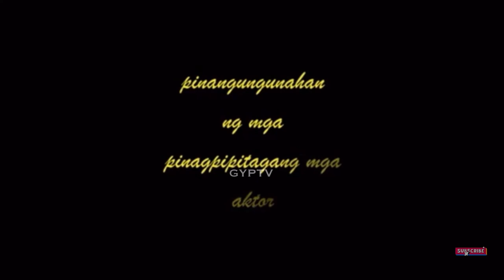Gravetour of the Famous E273ph | Dir. Maryo J. Delos Reyes | Himlayang Pilipino MP -Quezon City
TAGALOG

In this video we visited the final resting place of DirekMaryo MaryoDelosReyes at HimlayangPilipino Memorial Park.